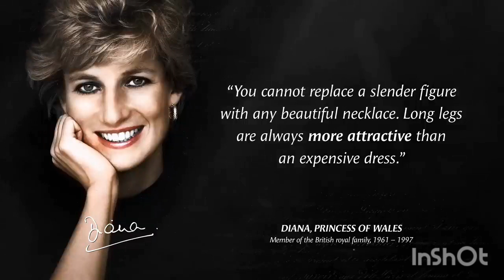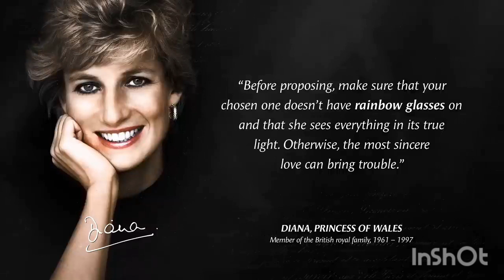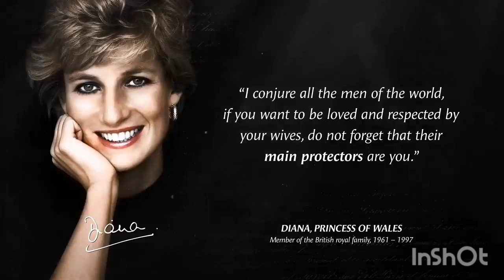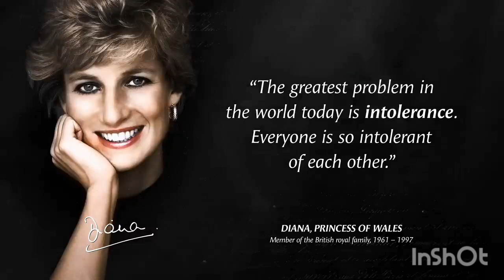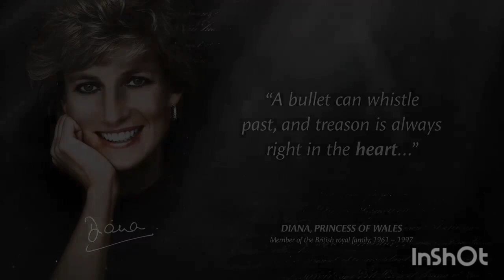Best motivational quotes | Princess Diana quotes | Quotes about Life | Wise Quotes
Princess Diana was a member of the British royal family. Princess Diana was the first wife of Charles, Prince of Wales — the heir apparent to the British throne—and mother of Prince William and Prince Harry. Diana's activism and glamour made her an international icon and earned her enduring popularity as well as unprecedented public scrutiny, exacerbated by her tumultuous private life.

These are vivid sayings and quotes from Princess Diana. The best quotes and aphorisms of Princess Diana will make you think about many things in life. Life quotes from Princess Diana are definitely worth your time.
This video contains quotes from Princess Diana. This quotes compilation is made of his best quotes and we hope that these life quotes can make you think about many things in your life. Princess Diana's quotes are definitely worth your time. Don't forget to take screenshots of the quotes you like to put together in your collection of inspirational quotes. Best motivational quotes and wise quotes.